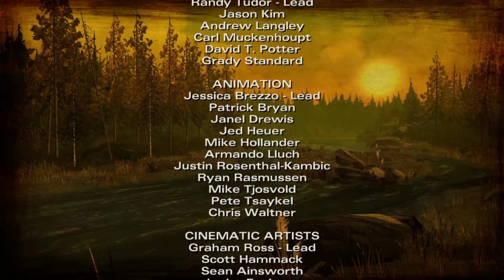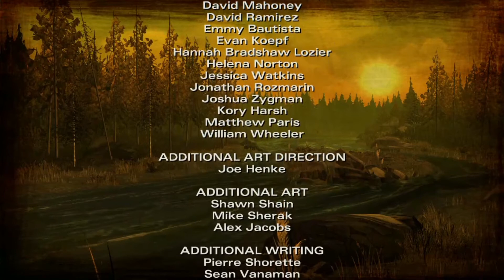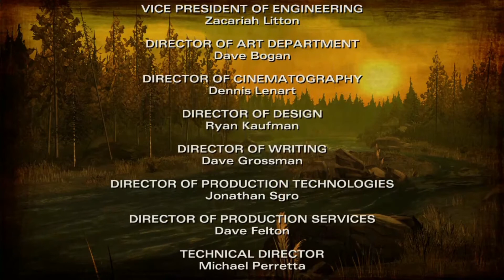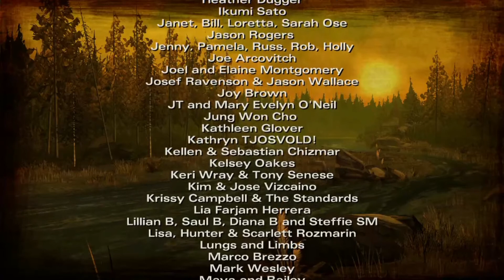The Walking Dead Seasons 2 - Kapitel 1 - Keiner hilft? Dann mach ich's halt alleine! #03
Es geht weiter mit Clementine! Schaffen wir es aus dem Haus ohne dass uns jemand erwischt? Und was dann?

Wer Lust hat mal im Stream Live dabei zu sein findet mich